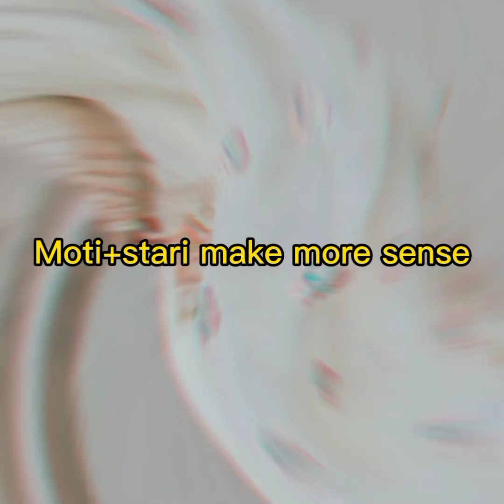Beautiful Nack Design Collection